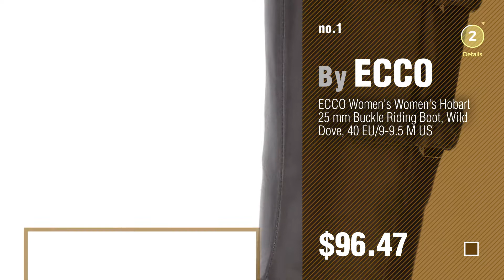Ecco Womens Boots Collection // New & Popular 2017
- New! 2019 Black Friday / Cyber Monday Knee-High Women Boots Deals and Updates.

Black Friday / Cyber Monday ECCO Women's Women's Hobart 25 mm Buckle Riding Boot, Wild Dove, 40 EU/9-9.5 M US by ECCO

Black Friday / Cyber Monday ECCO Women's Women's Shape 75 Bootie Boot, Marine Nubuck, 40 EU/9-9.5 M US by ECCO

Black Friday / Cyber Monday ECCO Women's Women's Bella Zip Boot, Mauve Nubuck, 41 EU/10-10.5 M US by ECCO

Black Friday / Cyber Monday ECCO Women's Women's Touch 35 Bootie Boot, Black, 37 EU/6-6.5 M US by ECCO

Black Friday / Cyber Monday ECCO Women's Gora GTX Boot, Stone, 40 EU/9-9.5 M US by ECCO

Black Friday / Cyber Monday ECCO Women's Women's Shape 75 Sleek Ankle Boot, Black Nubuck, 38 EU/7-7.5 M US by ECCO

Black Friday / Cyber Monday Ecco Footwear Womens Soft VII High Top Ankle Bootie, Black, 38 EU/7-7.5 M US by ECCO